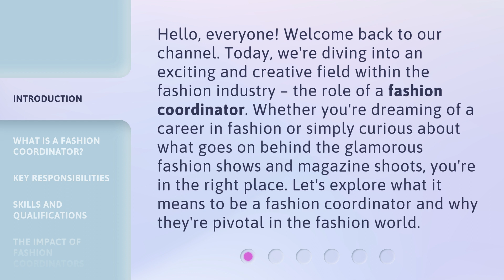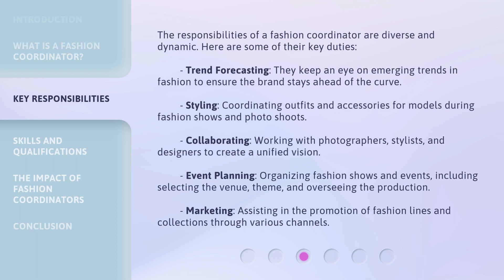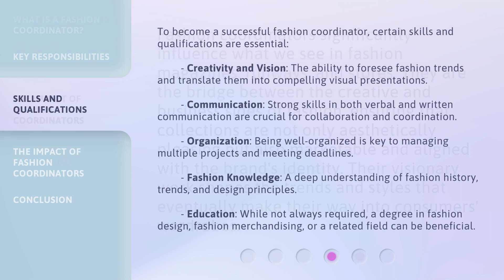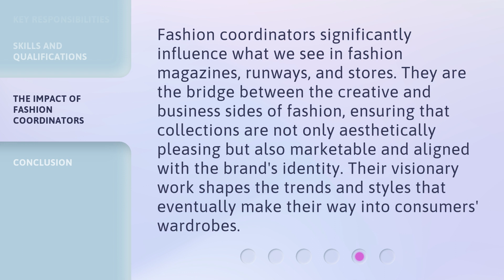Unveiling the World of Fashion Coordination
00:00 • Introduction - Unveiling the World of Fashion Coordination
00:36 • What is a Fashion Coordinator?
01:17 • Key Responsibilities
02:03 • Skills and Qualifications
02:51 • The Impact of Fashion Coordinators